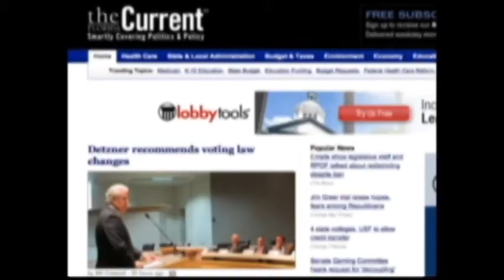Justice for Reme Lee and Memphis